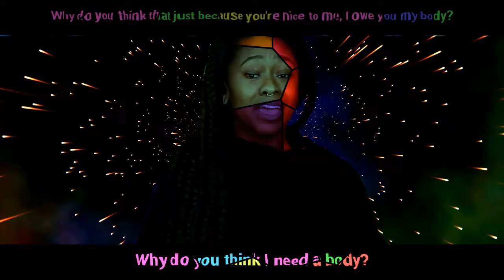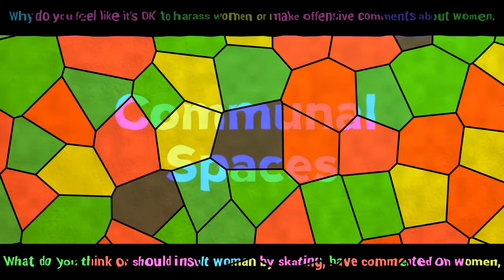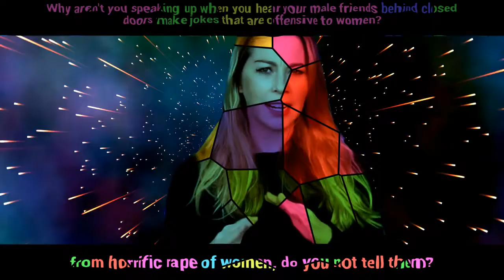36 Questions Women have for Men but it's Poorly Translated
(I actually already uploaded this before a while ago, but I took it down because I wanted to make a follow up just so that way if people wanted to they will know where I'm coming from when I upload this. But I don't think it matters too much because ultimately people are coming here for the bad translations rather than the video that I'm parodying.)

So Buzzfeed made a video that took the internet by storm almost 6 years ago and I decided to translated the transcript of said video and this is what I got.